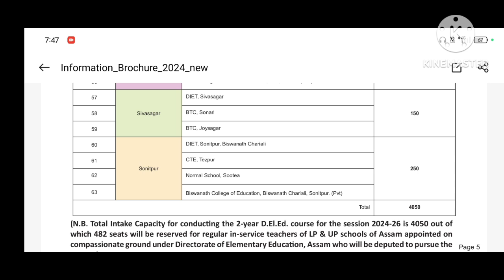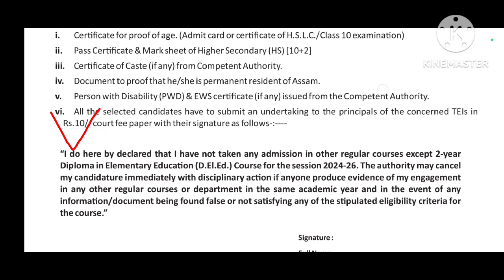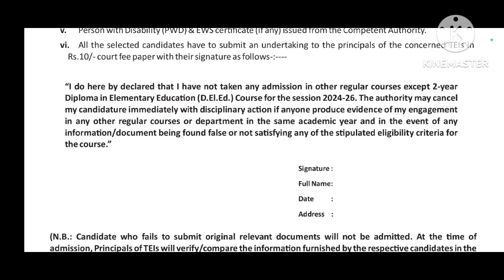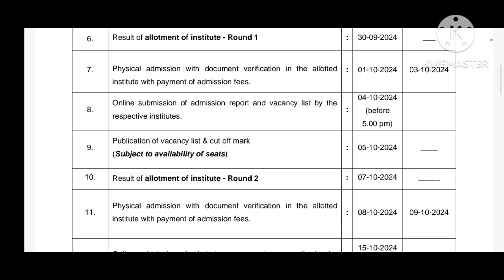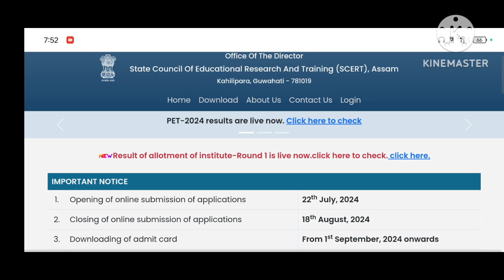SCERT D.El.Ed Admission 2024-26||😲Important Documents🔥|Admission Fee কিমান ? Important Video🔥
SCERT D El.Ed Admission 2024-26||😲Important Documents 🔥 Admission and Document Verification| SCERT